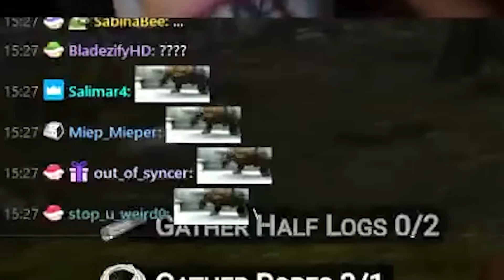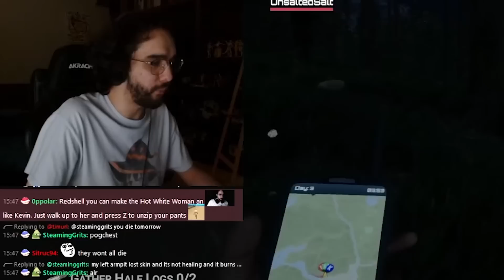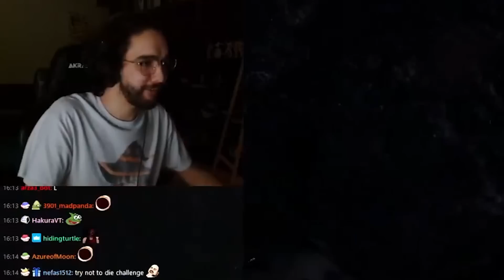Guys... I think theres a dead body in the Forest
Edited by:
Hellspace